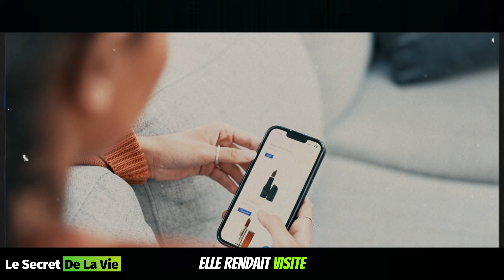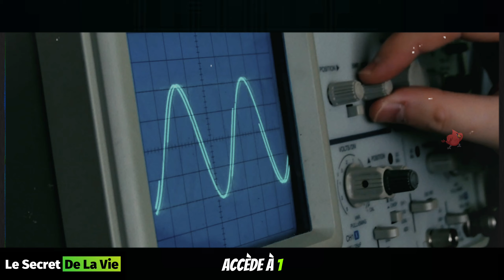Elle a MAÎTRISÉ ça.. [ELLE N'A QUE 15 ANS, INCROYABLE, NON ?] Dr Joe Dispenza en français